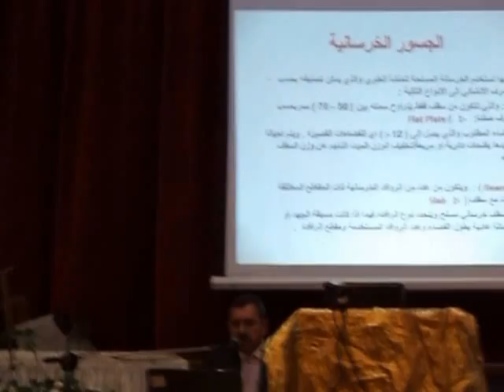2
التسجيل الكامل لمحاضرة الجسور /انواعها وأجزاؤها الانشائية وأعمار المدمر منها التي أقيمت في نقابة المهندسين العراقية في يوم 6 شباط 2016 فديو رقم2